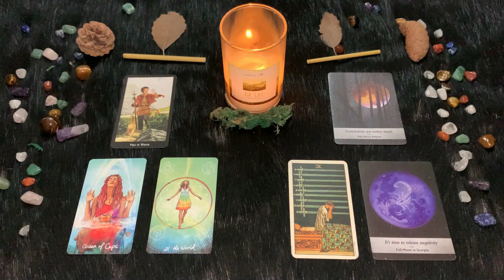| Mercoledì 23 Marzo | Oroscopo Paolo Fox | Scorpione | Tensione mascherata